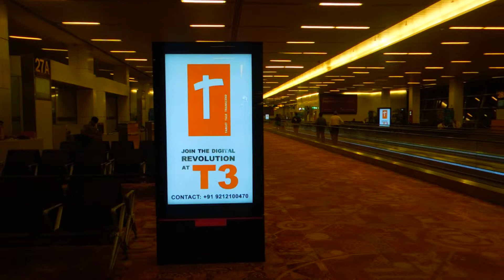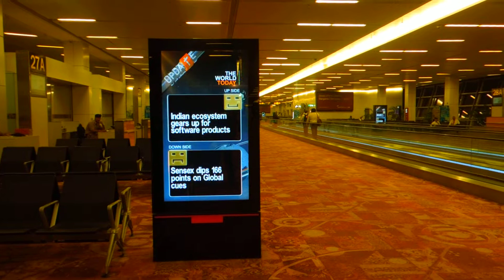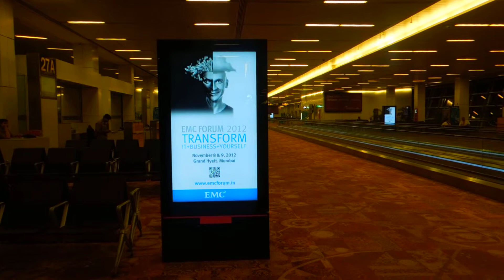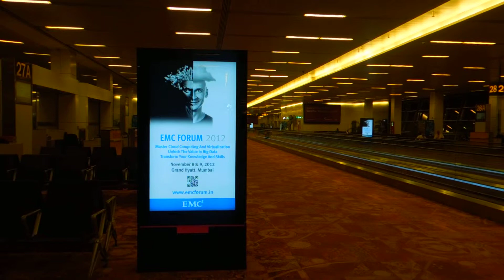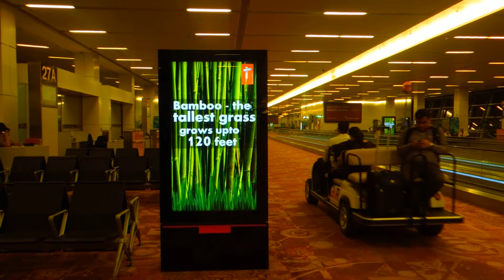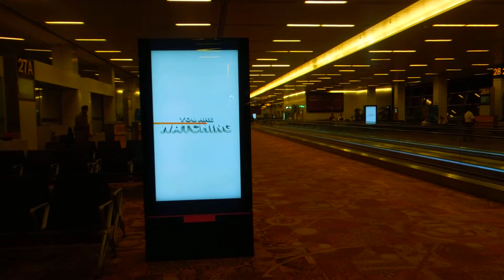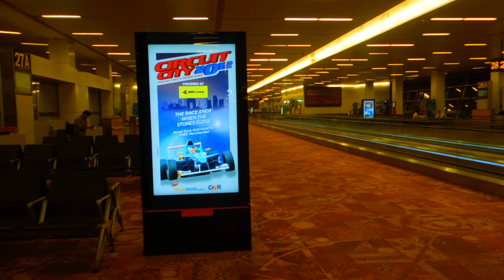IGI T3, DOMESTIC DEPARTURE 8TH NOVEMBER 2012